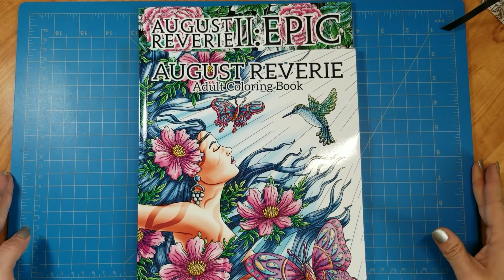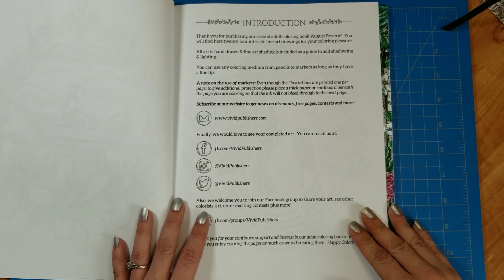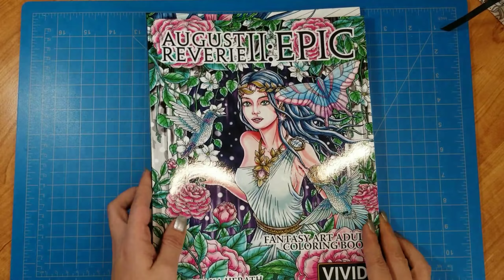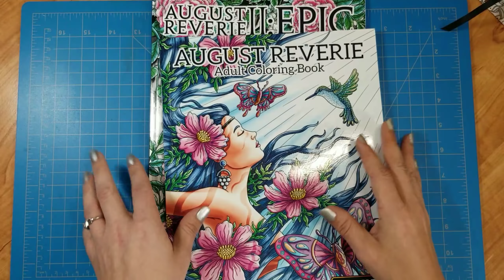August Reverie & August Reverie II: Epic | Flip-Through (See Description)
***I WAS INCORRECT about the number of pages to color - there are 24 in each book. The publisher used the only the odd page numbers in the list***

Flip-through of the August Reverie & August Reverie II: Epic coloring books by Chinthaka Herath. These books are both gorgeous and I cannot wait to put my pencils on the paper. These are some of my favorite adult coloring books and I'm really excited to see what you guys can do in them!

August Reverie by Chinthaka Herath

August Reverie II: Epic by Chinthaka Herath

~~~About Simple Art for Adults~~~

My name is Erin, and I loooove adult coloring! Join me as I explore new books, mediums, tips and tricks for relieving stress and anxiety with coloring. I'm not a professional artist, so we'll learn new tricks together, and I'll share everything I know with you as I go.

~~~Links~~~